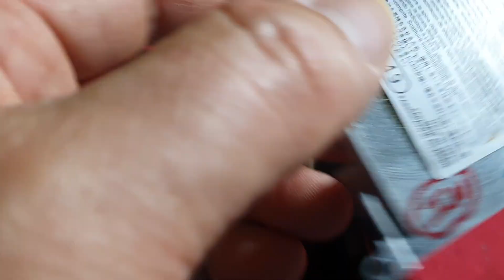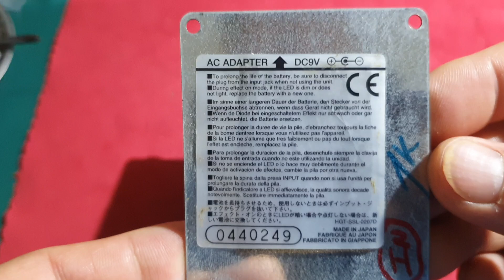Tube Screamer TS9 Overdrive (Ibanez) Robertkeeley MOD/ Unboxing & internal environment